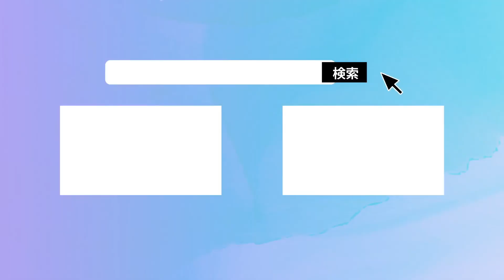小平市花小金井 同心居の中国料理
東京都小平市花小金井の 同心居（とんしんじゅ）の中国料理を食べました

住所

東京都小平市花小金井南町2-17-21

交通手段
花小金井南口より徒歩７分

営業時間

11:30〜15:00 (14:30 L.O)

ディナータイム
17:00〜22:30 (22:00 L.O

定休日
年末年始

I also do blogging.

address

2-17-21 Hanakoganeiminami-cho, Kodaira-shi, Tokyo

transportation
7 minutes walk from Hanakoganei South Exit

business hours

lunch time
11: 30-15: 00 (14:30 L.O)

Dinner time
17: 00-22: 30 (22:00 L.O)

Regular holiday
New year holiday season